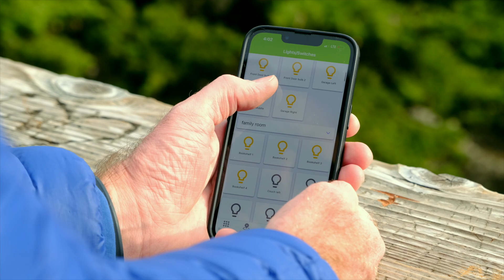Highlights of the New Hubitat Elevation Model C-8 hub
Hear all of the new features and highlights of the new Hubitat Elevation model c-8 home automation hub. Automate your smart home devices with speed, reliability and privacy like never before.